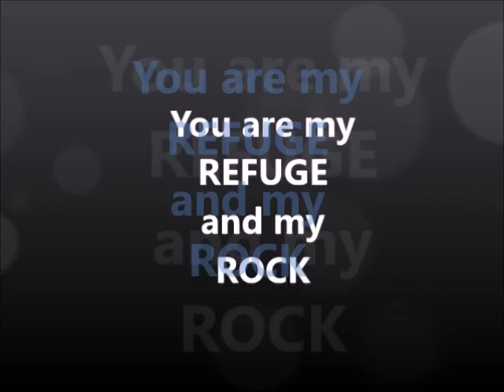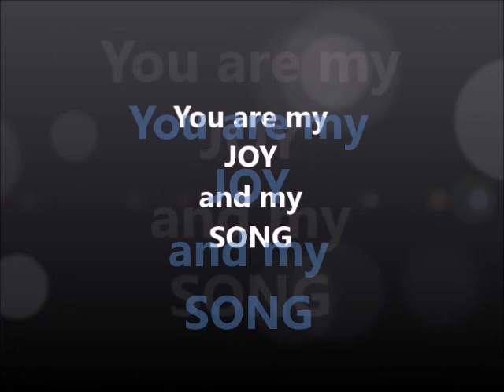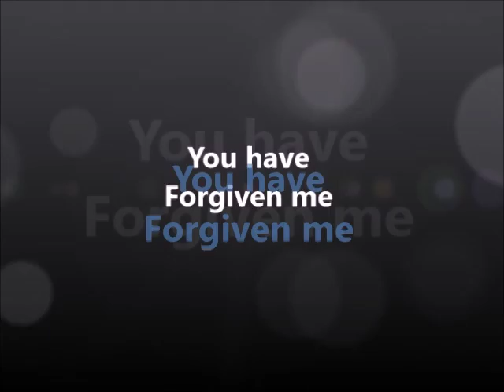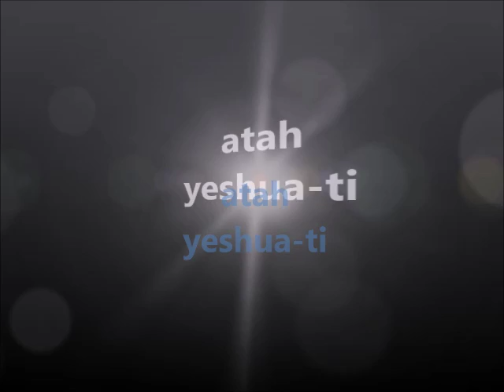Adonai Elohim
Adonai Elohim - original Messianic praise and worship song - lyrics and music by Mr Carl E Jones - sang by carl e jones and friends (Hector, Deborah, & Katie)

Mr Carl E Jones - G2G - Glory to Glory Worship Momentum

 Hi! I am Mr Carl E Jones. I am a Spirit-filled born-again Bible believer and follower of Yeshua, Jesus Messiah my King, Lord and forever Savior. I am a musician, singer, song writer and worship leader.  I am a pastor, evangelist, Bible teacher and revivalist.  I have many YouTube channels and am involved with many ministries. Thank you so much for your kindness, blessings and support. Thank you so much for listening. May the Lord bless you and keep you, in Jesus name!